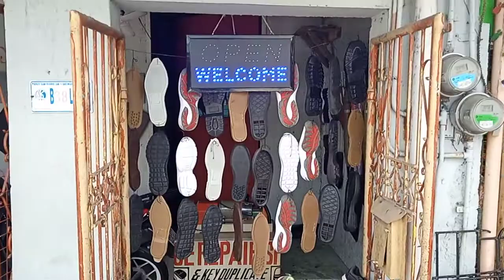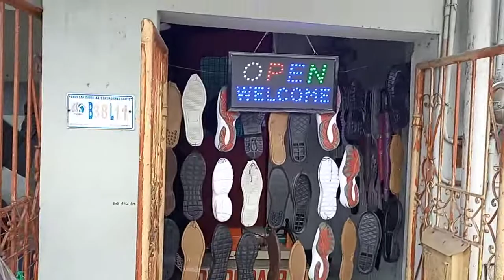VLOG ko muna konting nigusyo ko sana tangkilikin olit ito ang dati kong trbho at mag improbe pa ito